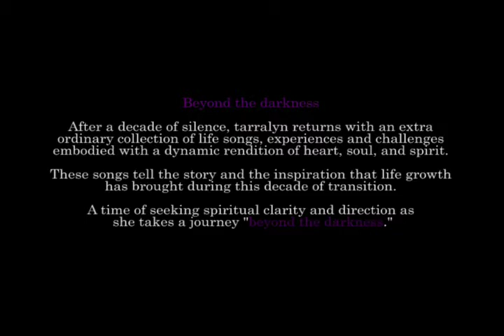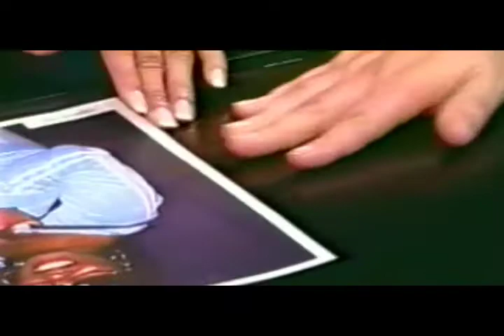Tarralyn Ramsey - Beyond the Darkness - Promo Part 1 of 2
From Tarralyn's 2009 Album entitled "Beyond the Darkness", here's the promo!

Album on sale nationwide Septermber 15, 2009.